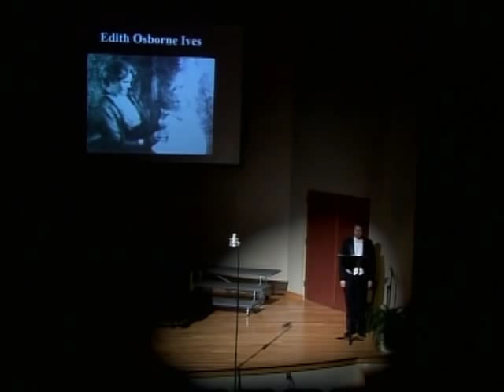Charles Ives 6. "To Edith" by Jay Poff - Watch Ives 1-14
Apparently inspired by their adorable adopted daughter's presence in the Iveses homes, Harmony Twitchell Ives - Charles' wife - wrote two stanzas of poetry that Charles set to music in 1919, using a tune he had written 17 years earlier. "To Edith" likens the cheerful toddler to a sweet smelling flower and tells a loving story of happy morning kisses.

Bibliography / Discography for
"For Your Ives Only" - A Tribute to Charles E. Ives

Burkholder, J. Peter. Charles Ives - THE IDEAS BEHIND THE MUSIC.
Yale University Press, 1985.

Burkholder, J. Peter. Charles Ives and His World.
Princeton University Press, 1996.

Dickinson, Peter. Charles Ives Songs, Vol. 1.
Unicorn-Kanchana Records, London, 1991.

Dickinson, Peter, Charles Ives Songs, Vol. 2.

Cowell, Henry. Charles Ives and his music.
Oxford University Press, Inc., 1955.

Feder, Stuart. Charles Ives: "My Father's Song" A Psychoanalytic Biography. Yale University Press, 1992.

Ives, Charles E., Kirkpatrick, John, Memos. W.W. Norton & Company, 1972.

Kronos Quartet. Black Angels. ELEKTRA ENTERTAINMENT, 1990.

Lambert, Philip. Ives Studies. Cambridge University Press, 1997.

Rossiter, Frank R. Charles Ives & His America.
George J McLeod Limited, 1975.

Sinclair, James. They are There!. Peer Music International, 1975.

Swafford, Jan. Charles Ives -- A Life with Music. W.W. Norton& Company, 1996.

Perlis, Vivian. Charles Ives Songs. Elektra/Asylum/Nonesuch Records, 1976.